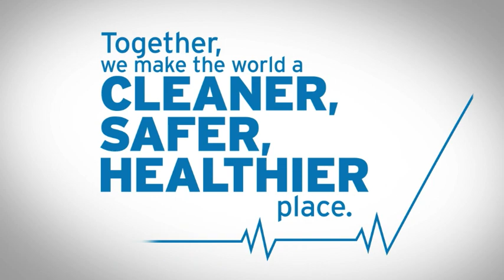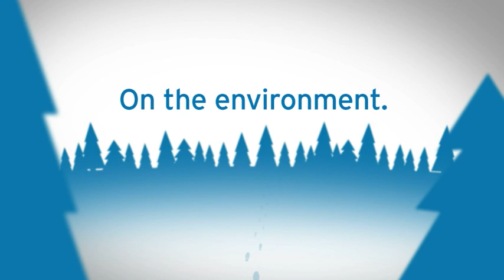Ecolab Textile Care Video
Our commercial laundry innovations offer cleaner, safer and healthier solutions ~ Everywhere It Matters.